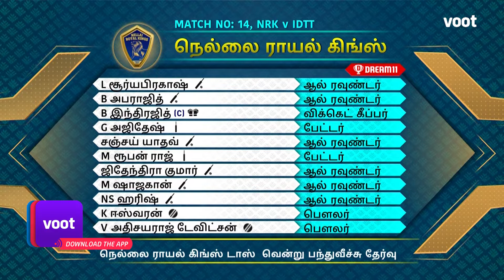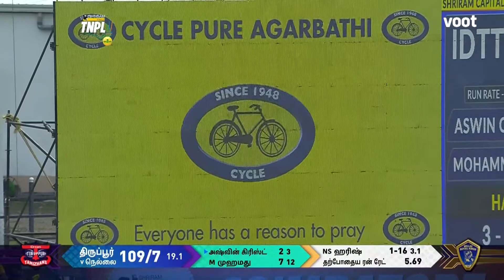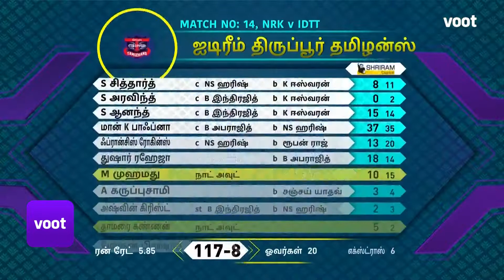Tamil Nadu Premier League | 1st Innings Highlights | NRK vs IDTT | Streaming Free On Voot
Watch the 1st innings highlights of the Tamil Nadu Premier League Match 14 between Nellai Royal Kings and IDream Tiruppur Tamizhans on Voot.